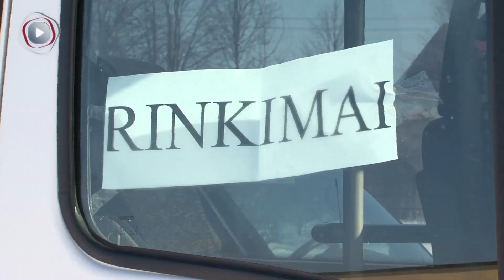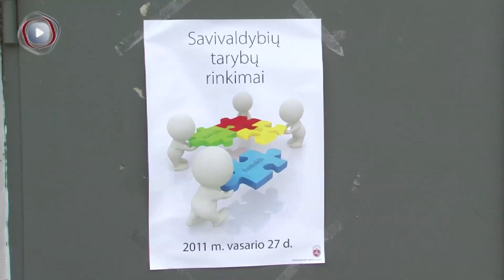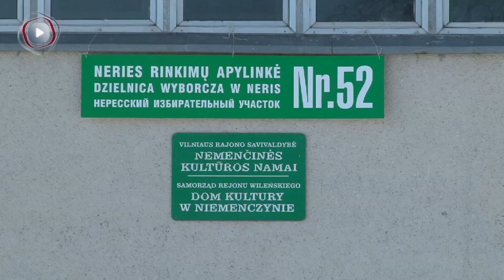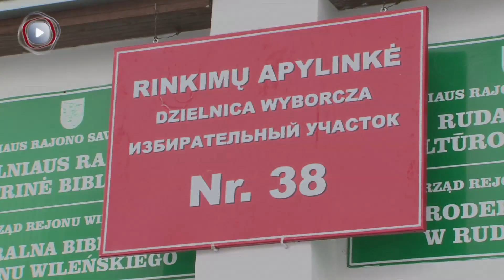Wybory '2011 na Wileńszczyźnie